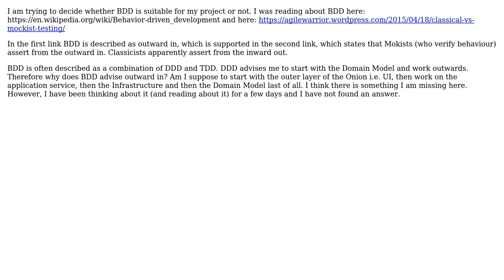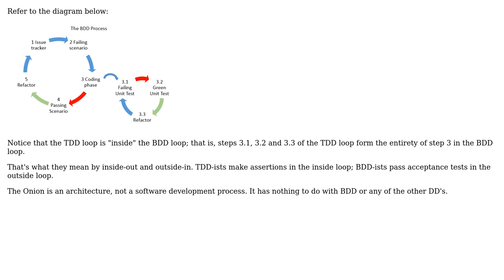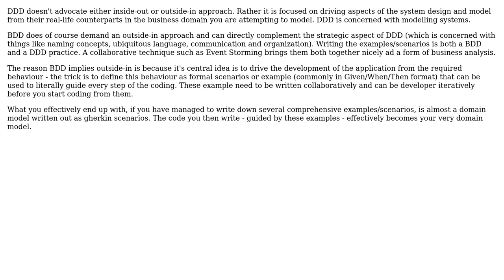Software Engineering: Why does BDD advise an outward in approach to testing? (2 Solutions!!)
Software Engineering: Why does BDD advise an outward in approach to testing?

With thanks & praise to God, and with thanks to the many people who have made this project possible! | Content (except music & images) licensed under CC BY-SA | Music | Images & others | With thanks to user w0051977 user Robert Harvey user Jon Acker and the Stack Exchange Network Trademarks are property of their respective owners. You are responsible for your own actions.